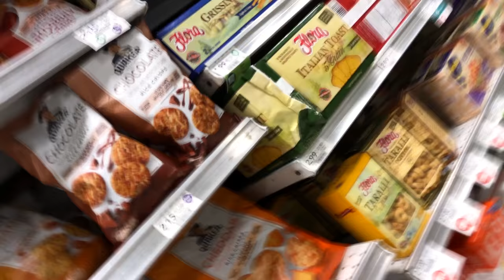No Toilet Paper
Bye.